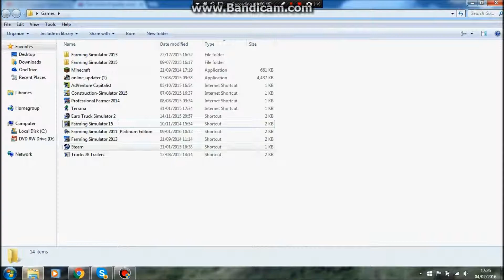How to Extract all files Farming Simulator 2015